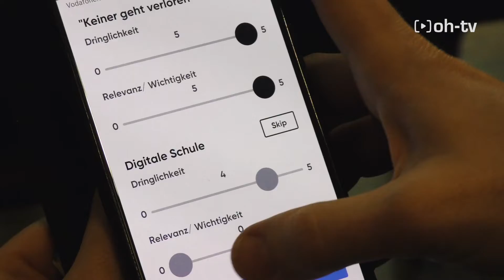Masterplan Wirtschaft Oberhausen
Vertreter aus Wirtschaft und Politik trafen sich im Forschungsinstitut Fraunhofer Umsicht. Dort redeten sie über den Masterplan Wirtschaft Oberhausen. Ziel ist es, dass Oberhausen als Wirtschaftsstandort stärker wird. Dazu plant die Stadt neue Projekte und Maßnahmen.